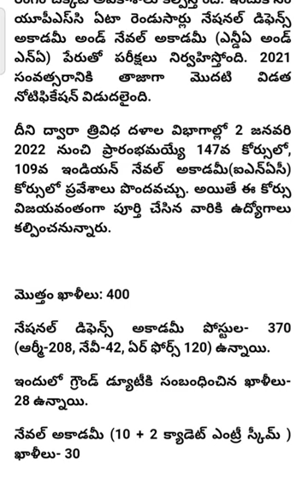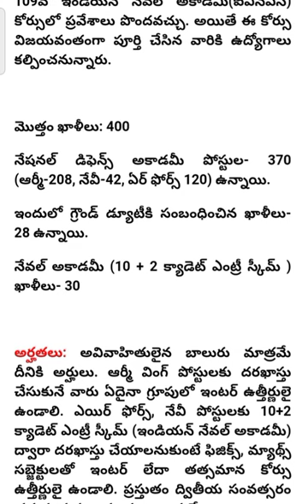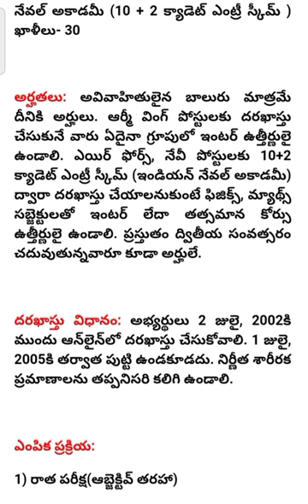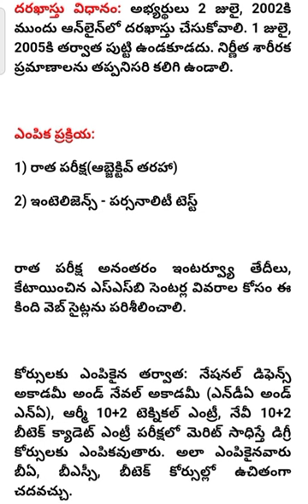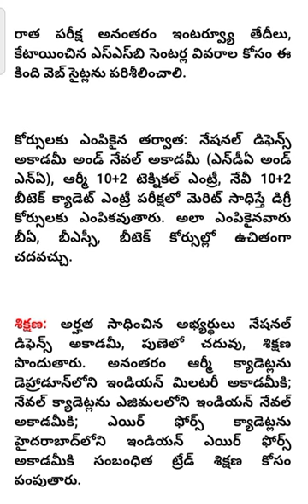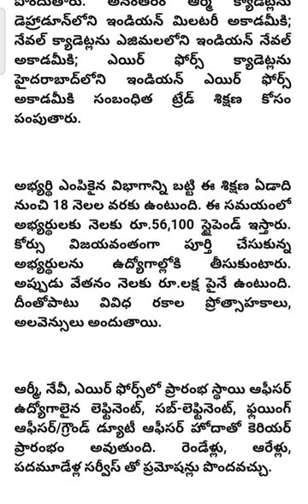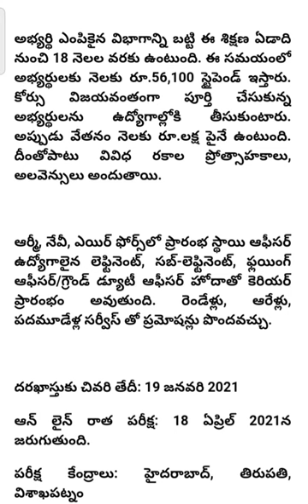Army,Navi ,airforce officer lavel job notification 2021|NDA 2021job Notification full details telugu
Hi we are very happy to announce that we are bringing new Channel NAAZ FACT  FINDER
for world interested facts and secrets

nda 2021 notification,
nda 2021 form date,
nda 2021 application form,
nda 2021 age,
nda 2021 application form date,
nda 2021 apply,
nda 2021 all details,
nda 2021 batch,
nda 2021 best books,
nda 2021 bharti,
nda new batch 2021,
nda 2021 classes,
nda 2021 course,
nda 2021 current affairs,
nda 2021 cut off,
nda 2021 date,
nda 2021 documents,
nda 2021 date of birth,
nda 2021 dob,
nda 2021 date of exam,
nda form date 2021,
nda 2021 eligibility criteria,
nda 2021 eligibility,
nda 2021 form,
nda 2021 form fill up,
nda 2021 full information,
nda 2021 full course,
nda 2021 full syllabus,
nda 2021 how to apply,
nda 2021 height,
nda 2021 history syllabus,
nda syllabus 2021 in hindi,
nda 2021 information,
nda 2021 important dates,
nda 2021 joining date,
nda 2021 latest news,
nda 2021 last date,
nda 2021 news,
nda 2021 notification in telugu,
army jobs 2021 telugu,
indian army jobs 2021,
8th pass army jobs 2021,
ex army job vacancies,
ex army jobs,navy jobs 2021,
indian navy jobs 2021,air force jobs 2021,